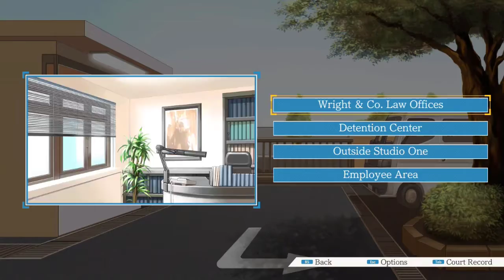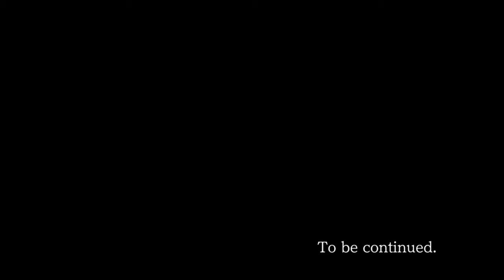Let's Play Phoneix Wright Ace Attonrey Part 17: WELP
Hey guys and welcome back to part 17 of my Phoenix Wright Ace Attorney let's play!